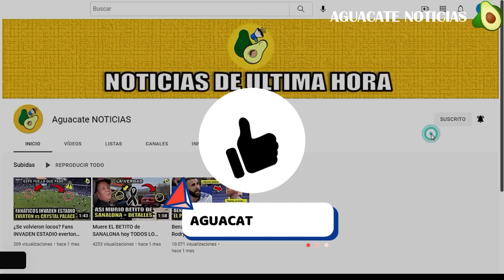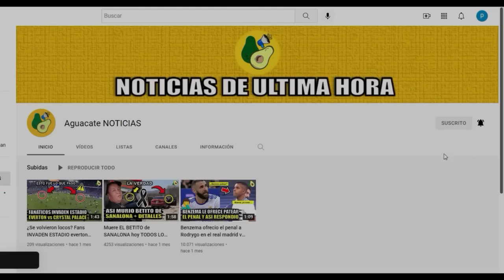Resumen de la Pelea Canelo vs Golovkin – análisis y resultados de la pelea canelo vs golovkin 3 hoy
Este diecisiete se enfrentaron los boxeadores Saúl Canelo Álvarez y Gennady Golovkin, la tercera vez que se encuentran en sus carreras. Dicho combate se llevó a cabo en Las vegas y fue el campeonato de peso mediano, la pelea más esperada del año, donde se llevaron muchas apuestas a los diferentes luchadores ¿Quién ganó la pelea entre Canelo y Golovkin? Vamos a conocer todos los detalles.

Una vez iniciado el combate el primero en dar el golpe fue Canelo quien empezó con varias combinaciones, posterior a eso golovkin lanza varios jabs que impactan en el rostro del mexicano. En el segundo round Varios golpes impactaron en el rostro de Golovkin y ya se le ve enrojecida. El tercer round con un izquierdazo que sorprende el rostro de golovkin. En el quinto round Canelo vuelve a probar con un espectacular volado sobre la cara de Gennady Golovkin que ya sintió el rigor de los golpes del mexicano, es cuestión de minutos para que el tapatío lo mande a la lona. El quinto también es para un imponente Saúl Álvarez.

En el octavo round Canelo inicia el con un upper sobre la mandíbula de Golovkin. Saúl Álvarez busca el momento perfecto del nocaut y ponerle fin a la pelea. Al final del episodio el tapatío lo deja entrar al permitir un golpe para liquidarlo por la vía del contragolpe.

El momento emocionante el noveno round. Saúl Álvarez dispara con derecha y de inmediato la izquierda, no quiere que Golovkin se aleje. Despertó el kazajo y con una gran combinación manda para atrás al Canelo; el tapatío responde con una derecha al rostro de GGG y se fue el noveno episodio, sin duda el más importante.

El siguiente round Golovkin empezó a marcar diferencia en los últimos episodios, sin embargo, no mete en problemas a Canelo, quien intenta dar espectáculos con golpes arriba pese al cansancio que ya es claro en ambos luchadores, difícil round para el mexicano.

GGG sabe que solo el nocaut le daría el triunfo y empieza a atacar con intensidad e intenta casar al tapatío, que ya tiene el pómulo lastimado.  GGG cierra la pelea en un gran ritmo, se vuelca al frente con sus mejores combinaciones, Canelo responde y sabe que tiene el triunfo en la bolsa, pero no será tan fácil, ante un Golovkin que venderá cara la derrota. Cierran la trilogía con una gran pelea donde el tapatío fue superior.

Gana Canelo Álvarez en esta pelea. Ya queda culminada esta trilogía entre estos dos boxeadores, coméntanos que tal te pareció la pelea y si fue de tu gusto.